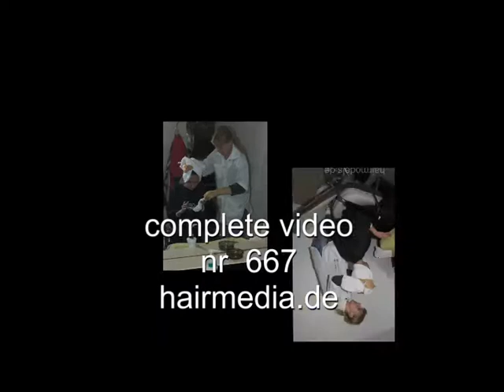667 Mila Berlin Salon trailer